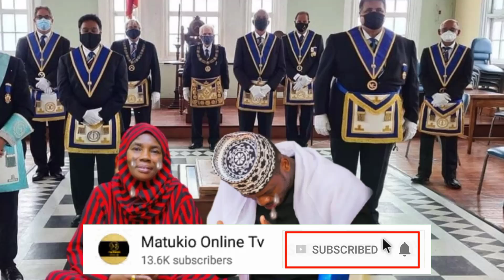SIRI NZITO FREEMASON WATOA SIKU SABA KWA DIAMOND KABLA YAKUCHUA DAMU YAKE ZUCHU ATAJWA FREEMASON NI.